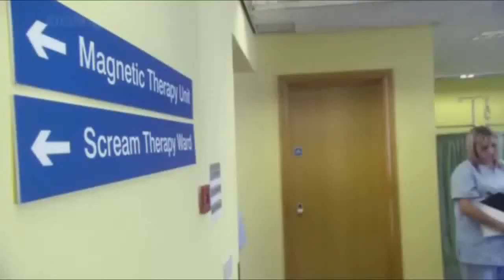Homeopatická úrazová ambulancia (SK titulky)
Ako by vyzerala homeopatická úrazová ambulancia?

Zdroj: That Mitchell and Webb Look (BBC, 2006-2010) | S03E04